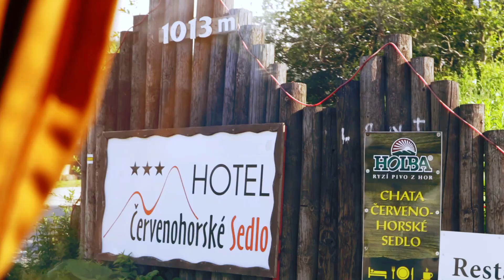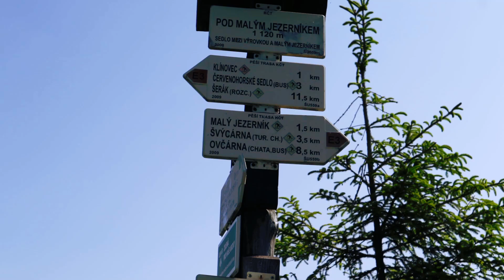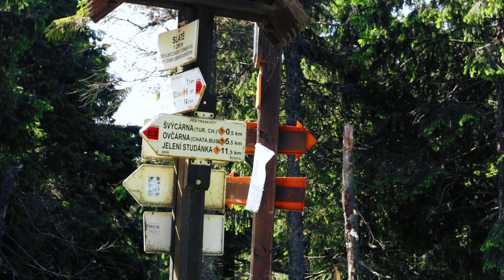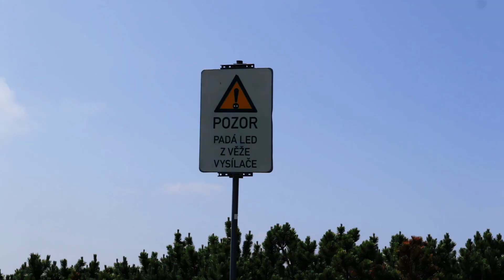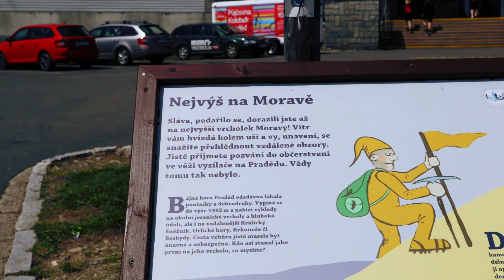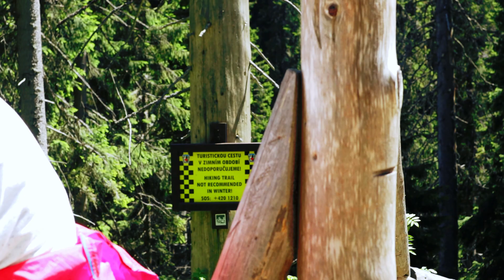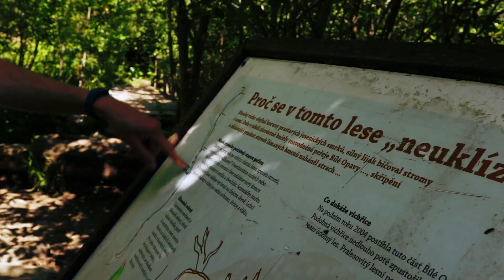GYMPLÁCI chodí po horách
V tomto megaepickém videu se gympláci vydají na dlouhý pochod po hřebenech a údolích Jeseníků. Humory samozřejmě součástí plné penze.

Q: Čím Sladislav edituje?
A: Hitfilm Express 2017

Q: Čím Sladislav točí?
A: Canon EOS M6 + EF-M 15-45mm + RØDE VideoMicro (+ Xiaomi YI)

Q: Co je to za hudbu?

Q: Kde seženu hudbu do videí?
     Z daleka ne vše je zadarmo, ale je tam toho dost.

Q: Kdo ti dělal intro a outro?
A: Pleb jménem Sladislav. Neplatím mu.